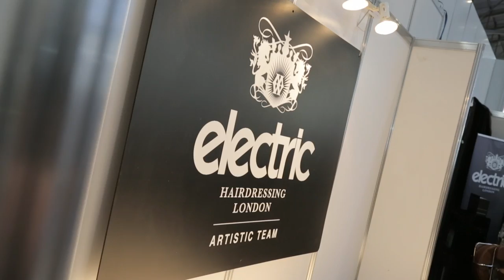Denman TV@Salon Int 2014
Denman TV presenter Zoe Rainey spends a day at this year's Salon International event in London, seeing the latest products and talking to the industry's leading innovators and creatives.